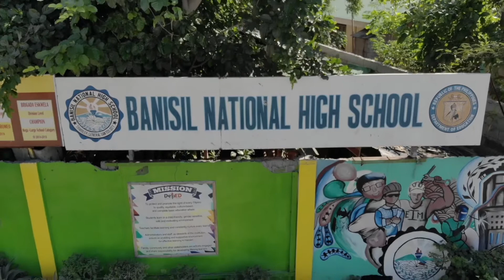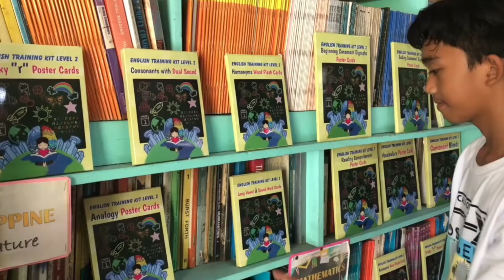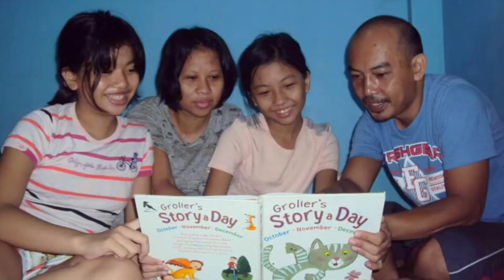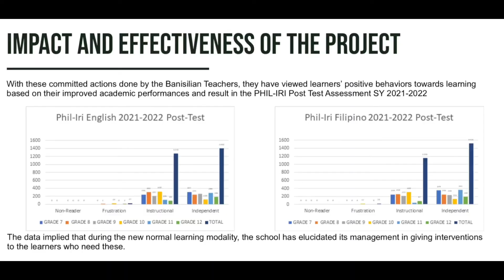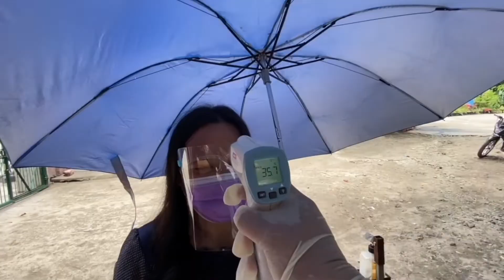Banisil NHS Project LEAF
Hello, here's the content of our School Balanced Reading Program in Banisil National High School.